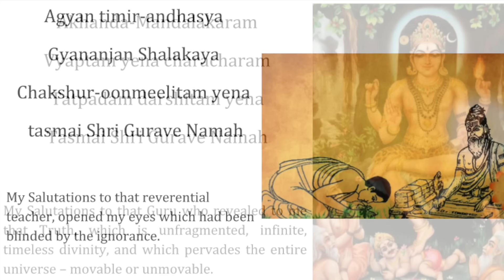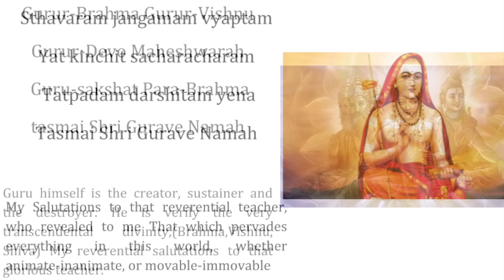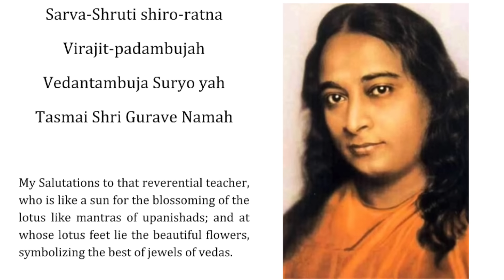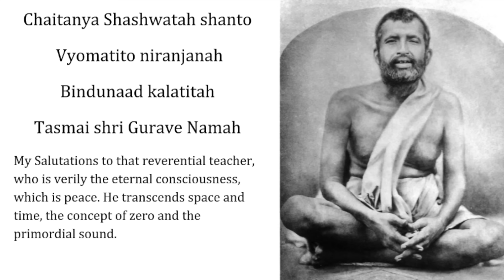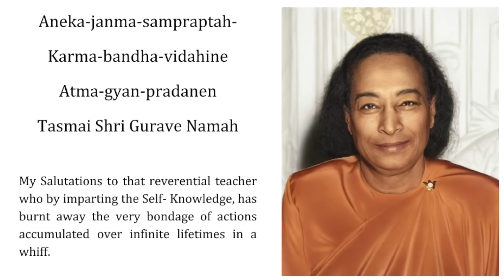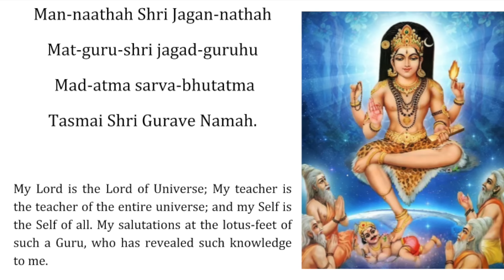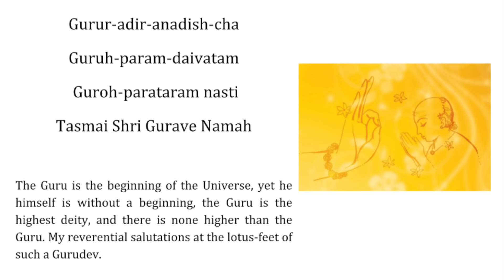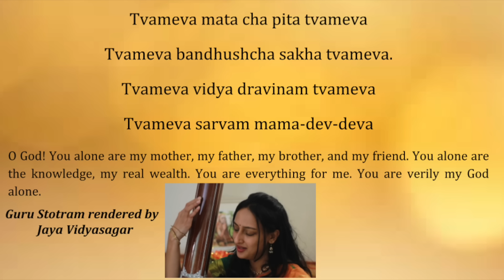Guru Stotram - Akhanda Mandalakaram | Jaya Vidyasagar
On the occasion of Guru Purnima 2018, here is a beautiful set of verses in praise of the Spiritual Teacher, who is considered an embodiment of the Divine.
The translation I have used is the one by Swami Atmananda of Chinmaya Mission.

♪ Listen to some of my other recordings on GURU -